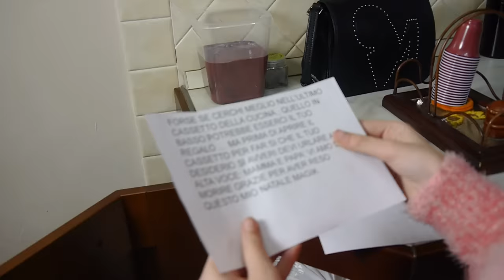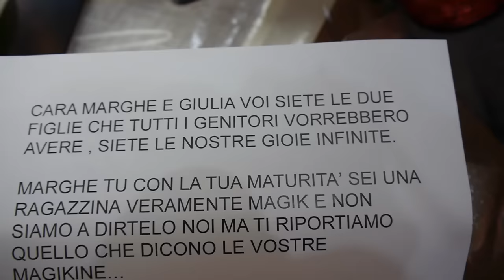Apertura regali natale : Marghe piange a dirotto per 5 minuti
Piange perchè non ha ricevuto l'iphone X oppure è successo qualcosa ? Guarda  il video e prova a non piangere. Marghe piange a dirotto per 5 minuti !!  👍 Metti LIKE al video 👍